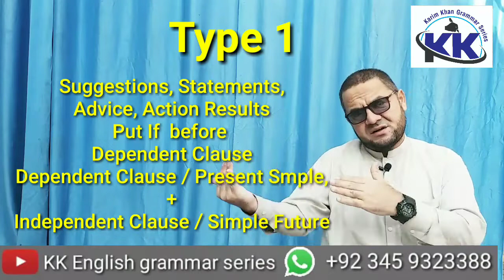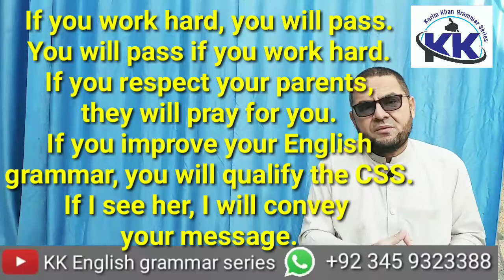Conditional Sentences Type 1 by Karim Khan English grammar in Pushto Lecture 2